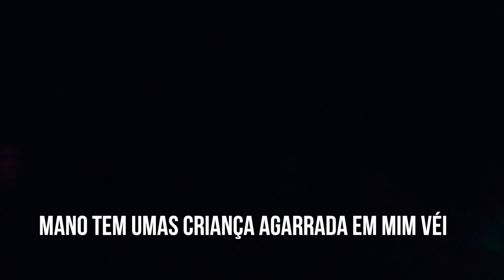A PRIMEIRA VEZ DELE NO HOPI HARI! KKKK FOI DEMAIS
Hoje levamos nosso amigo do interior para passar um dia inteiro no Hopi Hari! Será que ele gostou? Assiste aí pra saber!